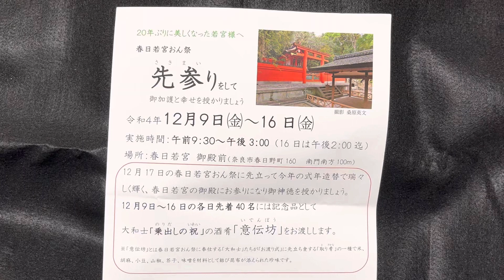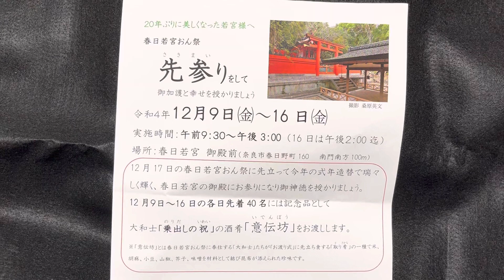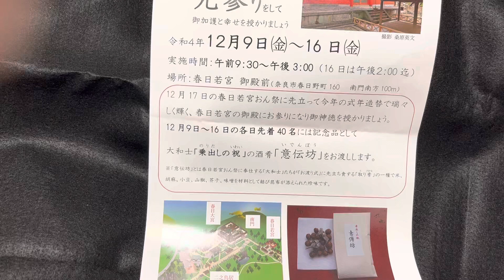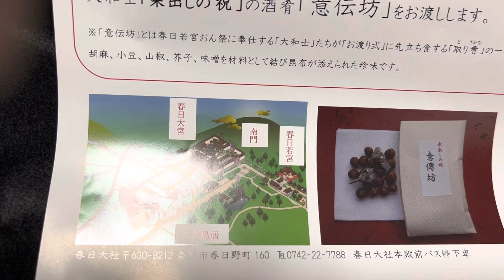奈良公園🦌おん祭り（12/15〜17）先参り（2022.12.9〜16）🦌春日大社⛩酒肴「意伝坊」🍶菊水楼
2022年12月9日〜16日　9:30〜15:00
春日大社さんの若宮神社で、春日若宮おん祭りの先参りをして、ご加護と幸せを授かりましょう
各日先着40名様に、記念品として、
大和士「乗出しの祝い」の酒肴「意伝坊」を
授けてくださいます（チラシより）

「意伝坊」は、今回初めて授けてくださり、
今後、春日大社さんでの販売はないそうです。
作っているのは、春日大社さんの一ノ鳥居の近くにある菊水楼さんで、今後販売予定です。

「意伝坊」、お酒🍶にピッタリです。
奈良は清酒発祥の地です。
「春鹿」「升平（しょうへい）」「豊祝」など
美味しいお酒🍶がたくさんあります！